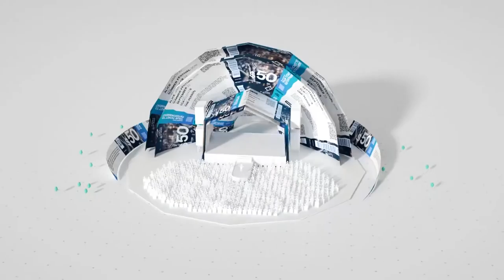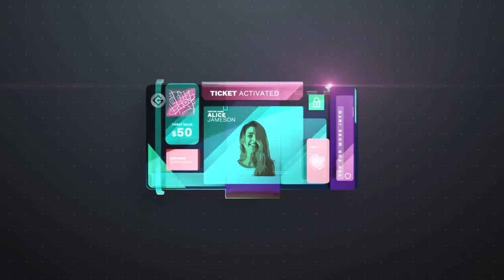What is Get Protocol? | Cryptoclips Trailer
The GET Protocol offers a blockchain-based smart ticketing solution that can be used by everybody who needs to issue admission tickets in an honest and transparent way.

Bitcoin: 14C7VT7JyCvEsDiC4sb9SwtX2dWrzVF5CG
Ethereum: 0x43888Fefbb1b55Ea615943df8a4e1EFF4a7d4A79
Dash: Xw9GkCDzzpK7JfTpwHuhjfE3Wox9SJCp13
Litecoin: LMi8zvAL71oN8pH5fjgBQDV4vz2XFje4zb